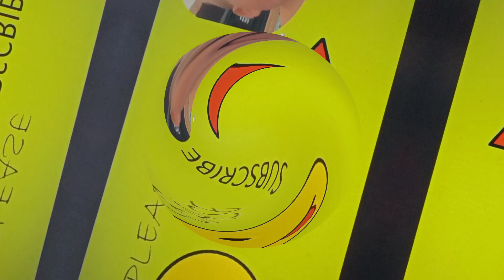Baby Oliver chooses the career path of a glazier #114 |trẻ em,niños, أطفال, 子供, балалар, Дети,kinder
Two years Baby Oliver chooses the career path of a glazier.
 Note: Oliver was looked after by professionals all the time during the recording.